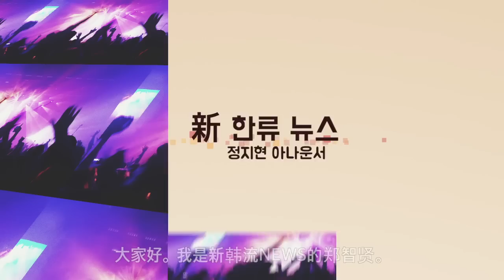중국인이 뽑은 올해의 한류 스타 10인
안녕하세요, 新 한류 뉴스의 정지현입니다.

한국소비자 포럼과 중국 인민일보 인민망이 중국 소비자가 뽑은 ‘2016 대한민국 올해의 브랜드 대상’ 인물부문을 발표했습니다.